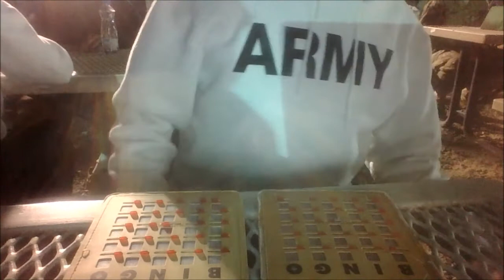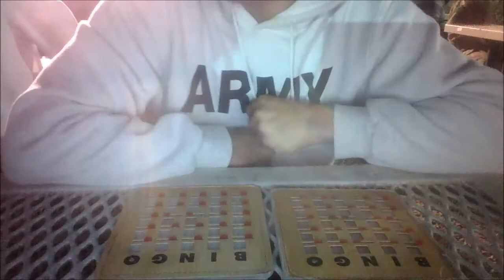BEST BINGO GAME EVER!!!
The most cut throat game of BINGO EVER played!